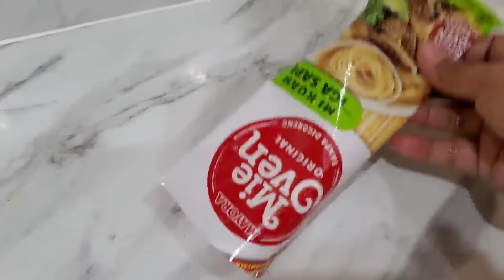Ternyata Enak ⁉️ Mie Oven Dimasak Seperti ini - Cocok Buat Diet